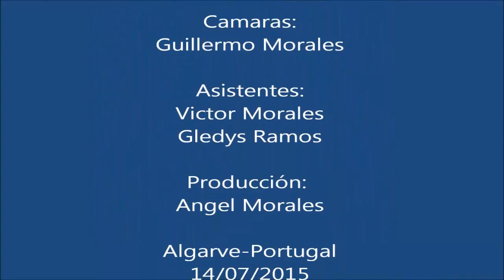Algarve - Faro de Cabo de Santa María - Portugal.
Algarve -  Faro de Cabo de Santa María.
Portugal.